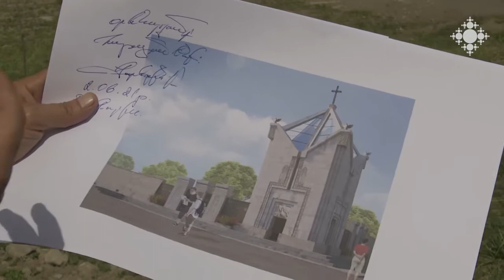Visita de su Santidad, Karekin II acompañado por el Presidente de la UGAB, Berge Setrakian.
Del 3 al 6 de junio, su Santidad, Karekin II acompañado por el Presidente de la UGAB, Berge Setrakian, visitaron la provincia de Syunik y Artsaj. Les compartimos el link del video preparado por Shogahkat TV en ocasión de la visita.